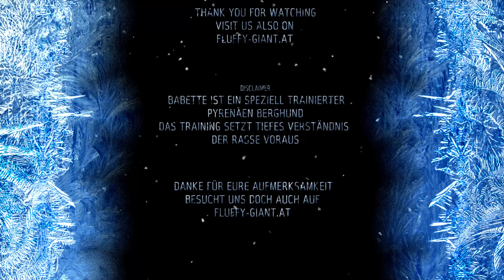Fluffy Giant Dogdance DDI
English Description
Dispite the Rain we started with our youngest at the DogDance Tournament of the Fellnasen AG in Haslau (Austria)
Video was recorded during the tournament and is completly uncut. This was with full intention because of the showcase (Great Pyr can do dogdance...)
Comments in the video ware german, but only comments about audio Failure during the tournament. Training and Choreography is done by myself

Deutsche Beschreibung
Wir waren mit unserer jüngsten beim DogDance Turnier der Fellnasen AG in Haslau (Österreich).
Das Video wurde im Rahmen des Wettbewerbs aufgenommen und ist ungeschnitten!
Es hat extrem geschüttet, und es gab einige Ausfälle bei der Orga was die Tonübertragung betroffen hat. Teilgenommen wurde in der Klasse Fun Open. Die Hündin war zum Zeitpunkt der Aufnahme 17 Monate alt und wurde von mir selbst trainiert, die Choreography ist ebenfalls von mir.